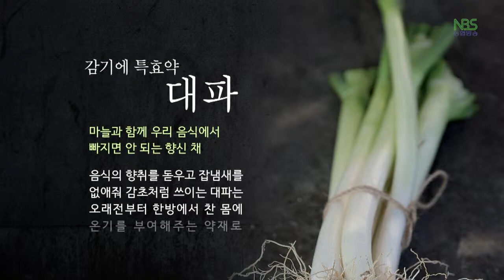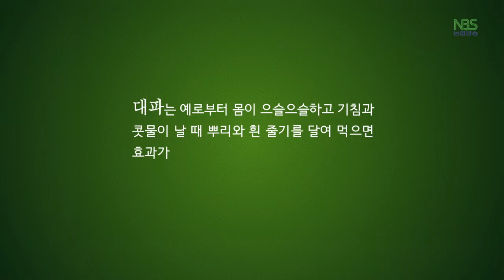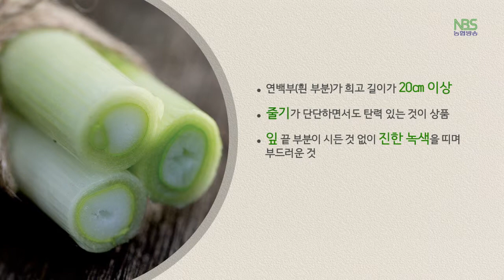제철농산물 12월 대파(1편)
제철농산물 12월 대파1편